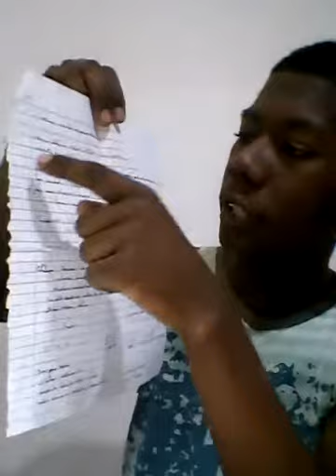Como a prova da FUVEST está relacionada com a UFU?